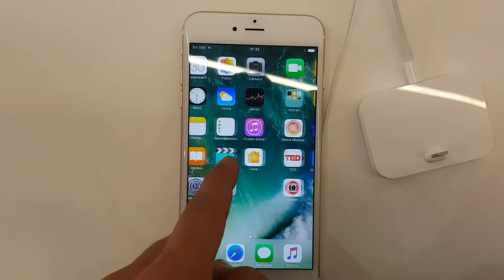Mac Center abre nueva tienda en el Parque de la 93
Mac center estrena nueva tienda en Bogotá 📱